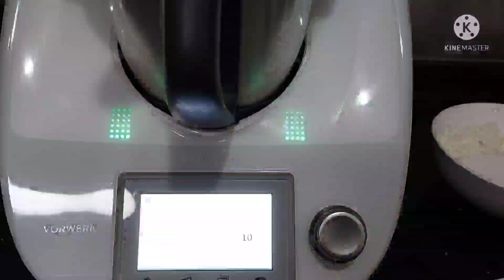Ganito gawin mo sa talbos na kamote. Masarap sya promise.||Stir Fry SweetPotato Leaves.